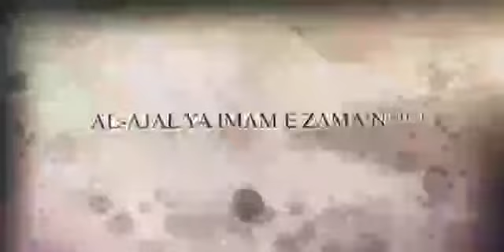|| Al madad ya Imam E Zama || Al Ajal ya Imam E Zama ||